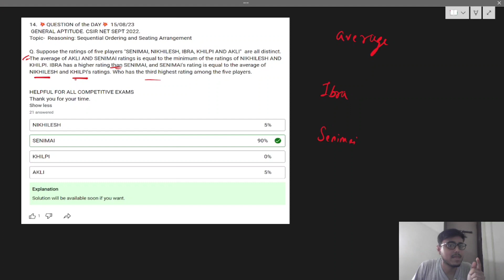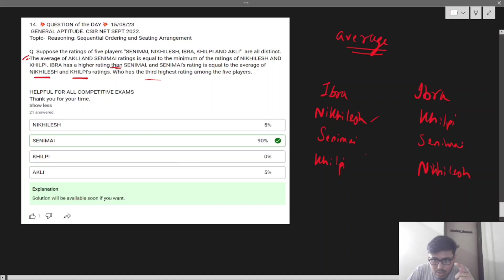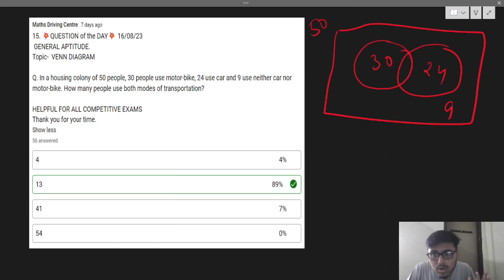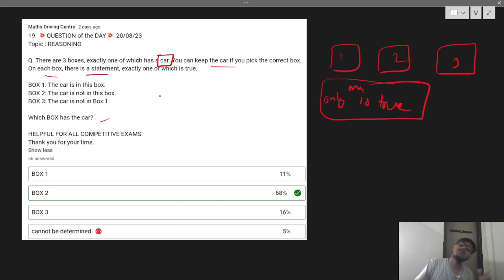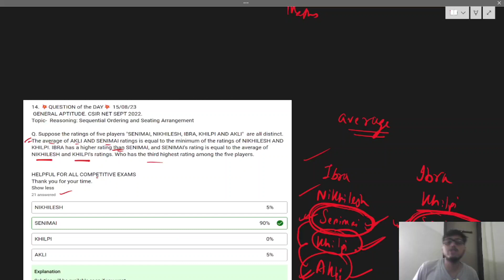GENERAL APTITUDE QUESTIONS FOR CSIR NET | GATE | SOLUTIONS | Sharpen your Aptitude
🎥 Sharpen Your Aptitude Skills! 🎥
🔢 "General Aptitude Questions for CSIR NET & GATE" 🔢
Solution of QOD 15/08/23, 16/08/23 and 20/08/23.

Greetings, knowledge seekers and exam aspirants! Today, we're diving into the world of General Aptitude with a collection of thought-provoking questions for CSIR NET and GATE. 🧠🔥These questions will test your logical thinking and problem-solving abilities.

📐 Aptitude Challenge:
In this video, we're unleashing a series of intriguing General Aptitude questions that are known to appear in CSIR NET and GATE exams. These questions will push your cognitive boundaries and inspire you to think critically and creatively.

🔑 Keys to Unlock Solutions:
Get ready to unlock the secrets behind solving these questions! We'll guide you through each question's solution step by step, providing valuable insights into approaching diverse aptitude challenges with confidence and finesse.

🚀 Boost Your Exam Performance:
Mastering General Aptitude is crucial for excelling in CSIR NET, GATE, and various other competitive exams. We're not just presenting questions – we're equipping you with strategies to tackle different types of aptitude problems, enhancing your overall exam performance.

🌐 For Whom Is This?
Whether you're a biology enthusiast, a physics aficionado, or a computer science whiz, these General Aptitude questions are designed for everyone preparing for CSIR NET, GATE, or similar exams. Join us to elevate your logical thinking and analytical skills!

Ready to embark on a mental journey of discovery? Whether you're striving for academic success or simply seeking to enhance your logical prowess, this video has something for you. 🚀🔢